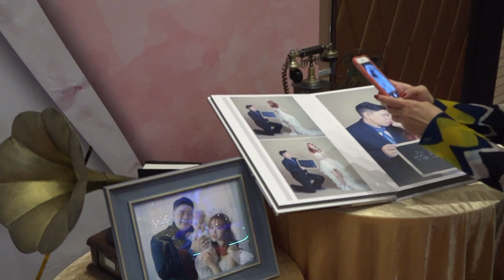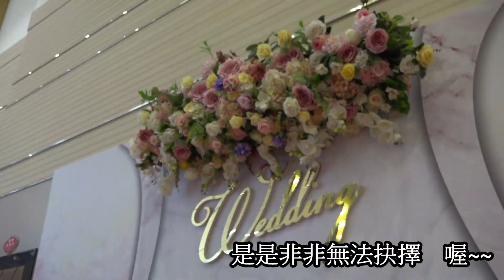2020.3.15 營長 鄧將軍二公子亦翔娶媳MV - 愛很簡單/陶喆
愛很簡單
作詞：娃娃　作曲：陶吉吉
忘了是怎麼開始　也許就是對你　有一種感覺
忽然間發現自己　已深深愛上你　真的很簡單
愛的地暗天黑都已無所謂　是是非非無法抉擇　喔~~
沒有後悔為愛日夜去跟隨　那個瘋狂的人是我　喔~~
I LOVE U 無法不愛你 BABY 說你也愛我　嗚
I LOVE U 永遠不願意 BABY 失去你
不可能更快樂　只要能在一起　做什麼都可以
雖然　世界變個不停　用最真誠的心　讓愛變的簡單
(口白:讓愛變的簡單)
I LOVE U 一直在這裡　BABY　一直在愛你　嗚 ya~
I LOVE U　(yes I do)　永遠都不放棄　這愛你的權利
如果你還有一些困惑 Oh No 貼著我的心傾聽
聽我說著　愛你 (yes I do)
I LOVE U 喔(YES I DO)一直在這裡　BABY OH YA-
一直在愛你　喔
I LOVE U 永遠都不放棄　這愛你的權力